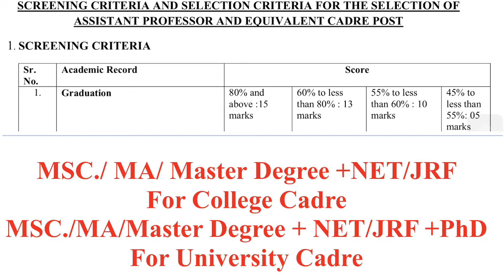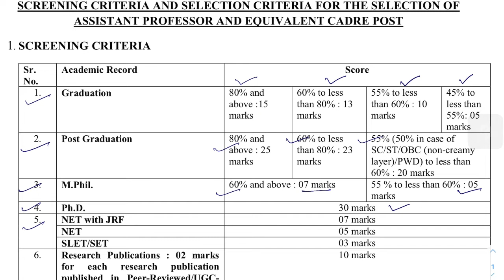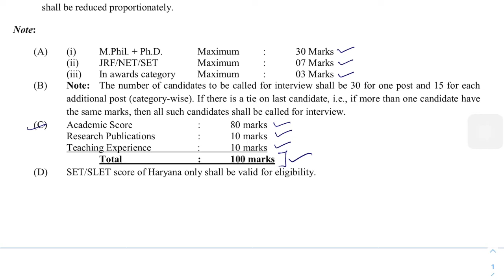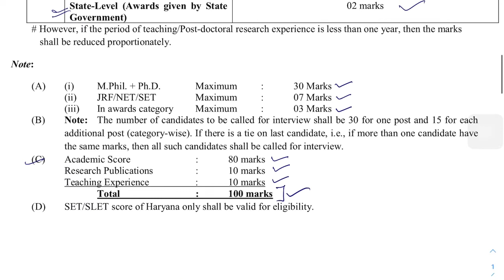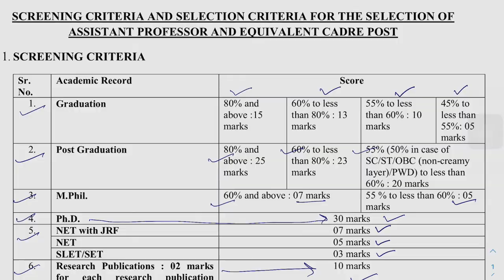UGC Assistant Professor (UNIVERSITY CADRE) Selection and Screening Criteria (PhD Mandatory or not ?)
Selection and Screening Criteria of Universities 2021
CENTRAL UNIVERSITIES